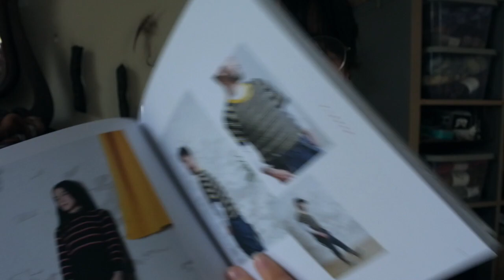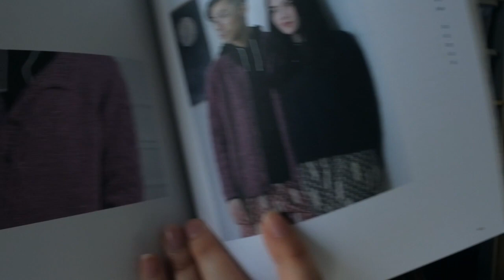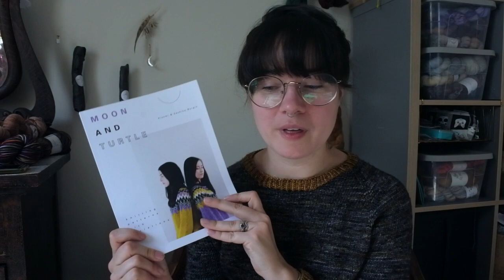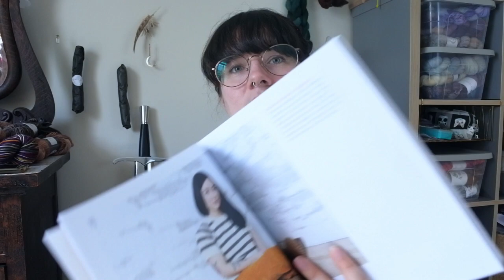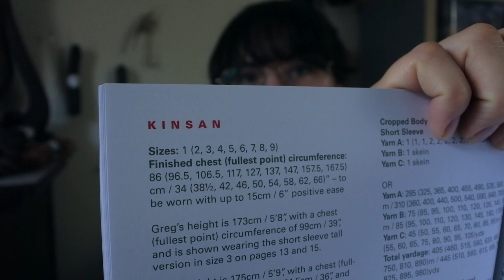Rhinebeck Makes & Buys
▩ Welcome back to the Plies and Hellhounds Channel. A Crafty adventure, exploring a handmade life with plenty of puppy interruptions

▹▹▹ The Sims 4 Gallery
 EA ID: Gabigailss

▹▹▹Friday
Outfits
▩ Wild Joy by Samantha Guerin Designs in Cecil

▩ Pine Creek Crop by Samantha Guerin Designs in Selkie

▹▹▹ Saturday
Outfits

▹▹▹ Saturday
Outfits

Pleated skirt
Goodies

▩ Beef Jerky - I cant find Jake’s stash or the website but he got jerky

Reading:
Finished:
The Vine With Trilogy by Luanne G Smith
The Lunar Chronicles by Marissa Meyer
Neon Gods and The Beast by Katee Roberts
Lady of Rooksgrave Manor by Kathryn Moon
The Librarian’s Coven by Kathryn Moon
Haunting Adeline H.D. Carlton
That Time I got drunk and saved a demon by Kimberly Lemming
Gothikana by Runyx
Promises & Pomegranates by Sav R. Miller
Currently:
Crescent City by Sarah J Maas
A Gathering of Shadows by V.E. Schwab

Black Knight  by Rafael Krux